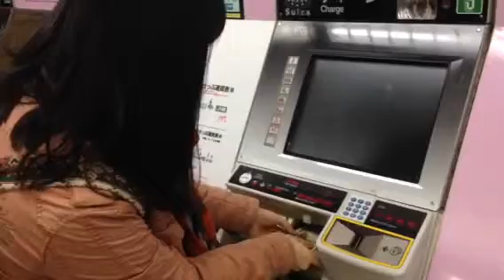How to charge your smart card in Korean